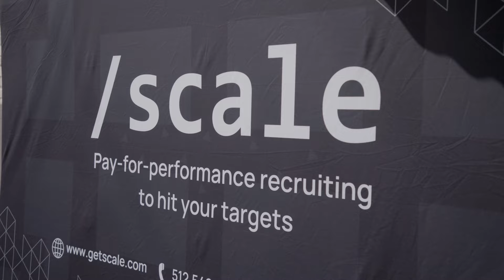Curbivore 2024 Highlights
Curbivore '24 was our greatest gathering yet - the sun was shining, the food was fantastic, and the demos were mesmerizing as the entire industry came together. We can't wait to see all you innovators again in 2025!